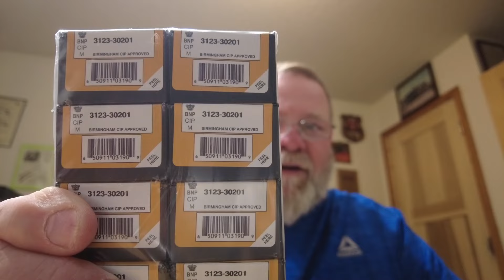Eley Bad Lot